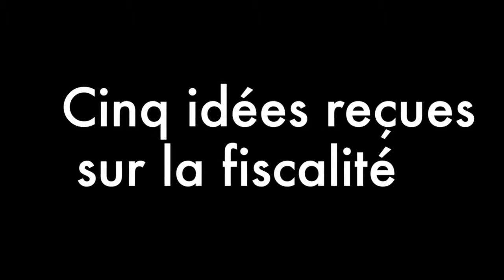Les entreprises françaises croulent sous la fiscalité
Dans le cadre de la sortie de la VO Impôts 2015, retrouvez des vidéos réalisées par la NVO en partenariat avec la fédération des Finances CGT. La première de la série aborde la question de la fiscalité des entreprises en France. Entretien avec Michaël Wicke (CGT Finances).